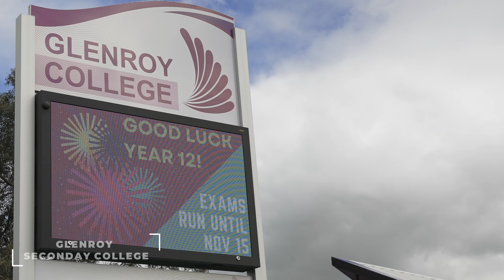1/15 Langton Street, Glenroy